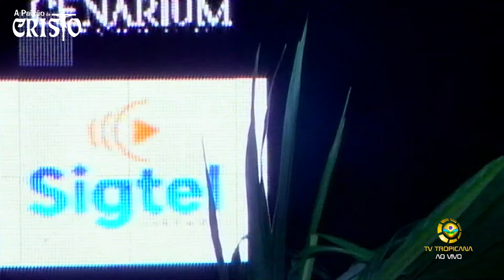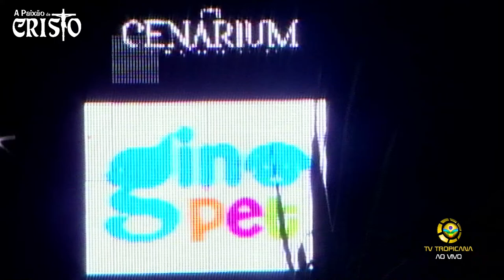PAIXÃO DE CRISTO ( 2ª NOITE) - "NA DOR TRANSPASSADA NASCE A SALVAÇÃO" - 24/03/2024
O Grupo Cenarium apresenta neste sabado e domingo, 23 e 24 de março de 2024, respectivamente, a encenação da Paixão de Cristo, com transmissão ao vivo da Web Tv Tropicana diretamente da Praça Estudante Orlando Geisel, no bairro Ernesto Geisel, em João Pessoa, estado da Paraíba.

PAIXÃO DE CRISTO 2024
NA DOR TRANSPASSADA NASCE A SALVAÇÃO
FICHA TÉCNICA
DIREÇÃO E COORDENAÇÃO GERAL: Geovanny Vitorino
ASSISTENTE DE DIREÇÃO E MIDIAS SOCIAIS: Tyler Phelipe
ROTEIRISTA E COORDENAÇÃO: Naíma Vilôr, adaptado do texto original da Bíblia Ave Maria.
COORDENAÇÃO DE COREOGRAFIA: Rosy Araújo
CENOGRAFIA: Cenarium
GRAVAÇÃO: Studio Mega Show
FOTOGRAFIA: Matheus Medeiros
FILMAGEM: LC Produções
TRANSMISSÃO VIA STREAMING: TV Tropicana
SOM E ILUMINAÇÃO: R1 sonorização e iluminação
COORDENAÇÃO DE PRODUÇÃO: João Vitor
COORDENAÇÃO DE FIGURINO: Iara Alane
COORDENAÇÃO DE LOGISTICA E INFRAESTRUTURA: Italo Gorgonho
COORDENAÇÃO DE LANCHONETE: Naiana Vilôr
Este espetaculo é (In memoria aos atores)
Alexsandro Silva
Arnon
Junior Mijão
Mayara
Rafael Silva
Wilton Medeiros
MAQUIAGEM:
Agyla Machado
Davyd Bruno
Iasmin Nóbrega
Jéssica Santana
EQUIPE DE PRODUÇÃO
Alessiana Medeiros
Alessiene Medeiros
Daniel Gabriel
Diego produções
Isabel Duarte
Ismael Rocha
Italo Gustavo
Jailson Duarte
Leo Lira
Mayzza Araújo
Michel Silva
Samara de Lima
Victor Almeida
LANCHONETE
Fran Angella
Geisa Vilôr
Jéssyca Maiara
Mari Almeida
Rosangela Ribeiro
Vanice Silva
SECRETARIA DE ESTADO DA CULTURA - SECULT
GOVERNO DA PARAIBA
LEI PAULO GUSTAVO – Edital na categoria Realização do Projeto sociocultural.
MINISTERIO DA CULTURA - MINC
GOVERNO FEDERAL / “BRASIL – UNIÃO E RECONSTRUÇÃO”
PREFEITURA MUNICIPAL DE JOÃO PESSOA
FUNJOPE – FUNDAÇÃO CULTURAL DE JOÃO PESSOA atraves do edital de montagens de espetaculos para as paixões de Cristo 2024
APOIO CULTURAL
BRITO´S – HOT DOG;
CIRCUITO DO CORPO;
CLIMAAR – AR CONDICIONADOS;
COPYCIL E PERSONALIZADOS;
CRISSOL FLORICULTURA;
DEPUTADO ESTADUAL MICHEL HENRIQUE;
EURIPEDES LEAL;
FOGÃO SERTANEJO;
GINO PET;
GOIAMUM DO NININHO;
IMPERIO DAS FRAUDAS JP;
KLEBER GERALDO.
LOJA CONFEITA MAIS;
PATRICIA ARMARINHO;
REALIZE RECEPÇÕES;
ROSALYRA;
SIGTEL – TELECOM;
WANDERLEY MATERIAL DE CONSTRUÇÃO;
ELENCO em ordem alfabetica
Alice Neves
Ana Fernandes
Bárbara Suênia
Davi Mito
Diego Guimarães
Douglas Vasconcelos
Euclides Neto
Evandro Medeiros
Evania Medeiros
Felipe Cruz
Gabriel Aguiar
Garbiel Carneiro
Geovanny Vitorino
Help Oliveira
Henryque Allves
Jessyka Rayssa
João Rafael
Josemir Batista
Josinalda Alves
Junior Cesar
Lara Falcão
Larissa Nicolly
Laysa Oliveira
Leonardo Júnior
Lincoln Paulo
Lindemberg Bronzeado
Lívia Paiva
Luisa Paiva
Maiky Wesley
Márcio Augusto
Marcos Sales
Mateus Aguiar
Mateus Vitorino
Maycon Wandder
Michelle Roberta
Odailma Souza
Pedro Vinícius
Renata Freire
Rodrigo Bernardino
Rozalva Ana
Tatiana Aguiar
Wallysson Santos
CORPO DE BALLET
Almir Filho
Alice Maria
Fernanda Kelly
Fabricia Evilly
Gabrielly Soares
Jade Vitória
Monalisa Kemer
Mikelly Barbosa
Nalbert Silva
Patricia Emilly
Rúbia Maria
Sophia Kemer
Suênia Shianca
Vitoria Helena
Yasmin Noêmia
Wendell Cavalcanti
MÚSICOS E CANTORES
Jessyca Trindade
Luciano Nobre
Naíma Vilôr
Bergh Silveira
AGRADECEMOS A:
Seinfra
Emlur
Semam
Guarda municipal
Ao 5º Batalhão de Policia Militar do Estado da Paraíba
AGRADECIMENTOS ESPECIAIS
A Escola Padre Leonel da Franca através de suas Gestoras: Angelita e Gorete e todos os servidores que nos apoia com todo carinho esse nosso trabalho de evangelização.
A Cenarium – Produções artisticas, agradeçe a todos que prestigiam o nosso espetaculo, celebrando os nossos 25 anos de trabalho e evangelização atraves da arte. Que Deus vos abençoe e...
TENHAM TODOS UM BOM ESPETACULO!